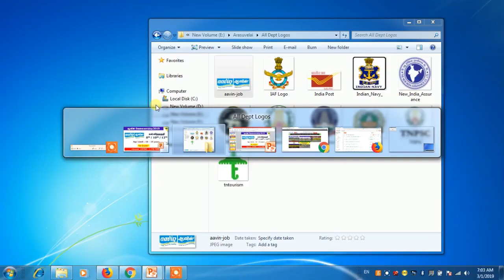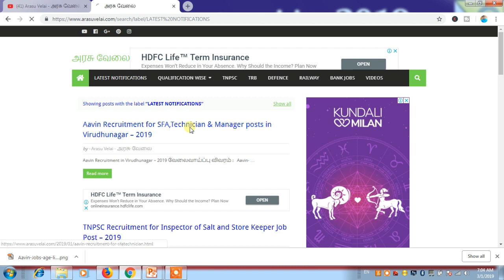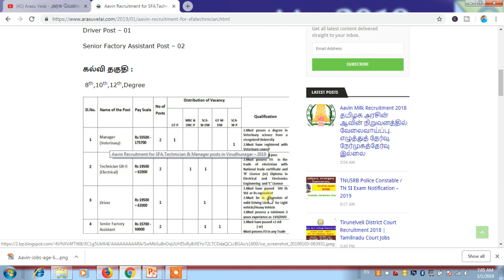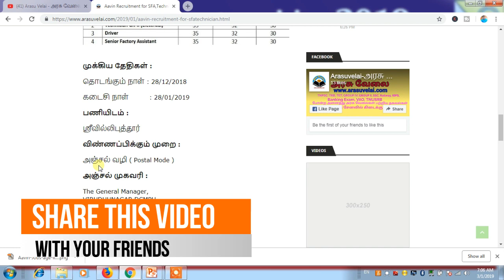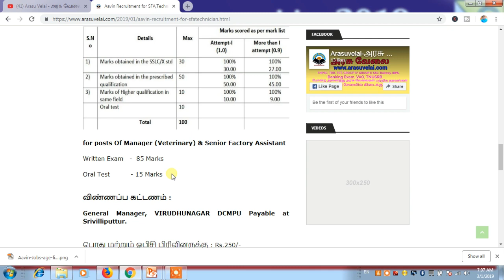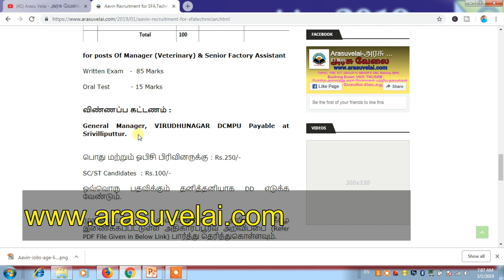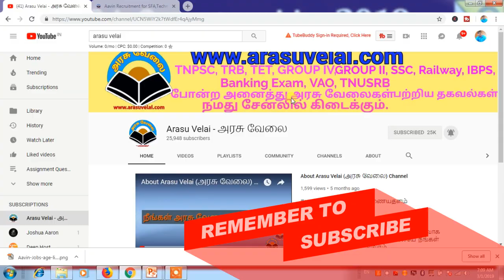ஆவின் நிறுவனத்தில் மீண்டும் வேலைவாய்ப்பு | Virudhunagar Aavin Recruitment 2019